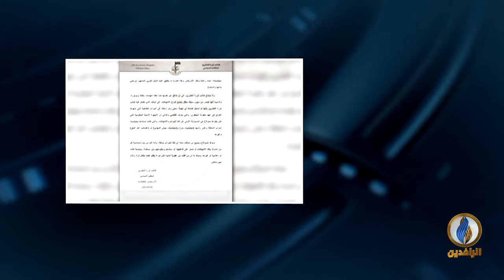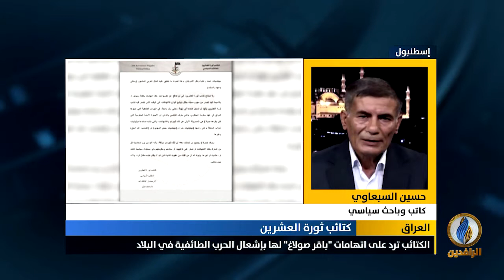مداخلة حسين السبعاوي بشأن اتهام "باقر جبر صولاغ" المقاومة العراقية في إشعال الحرب الطائفية في البلاد